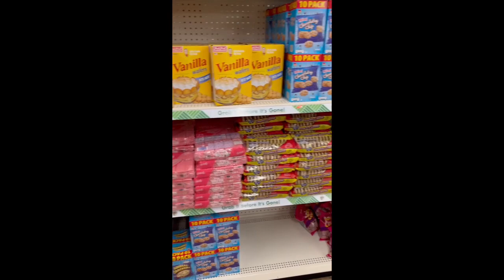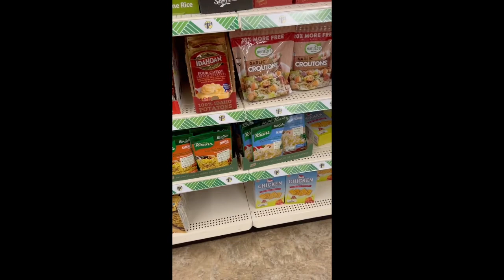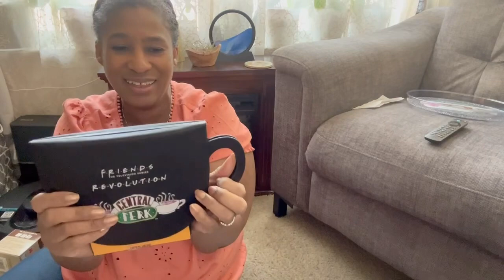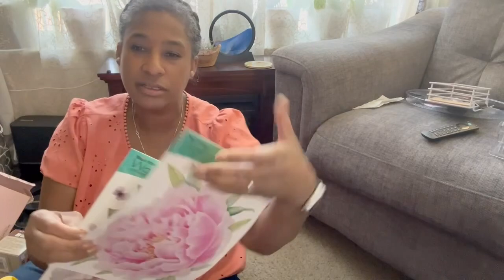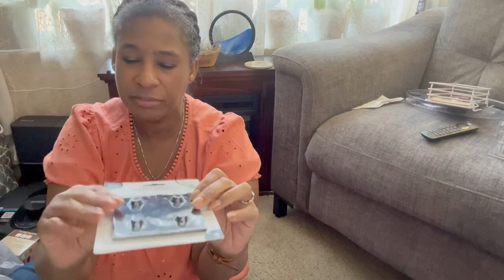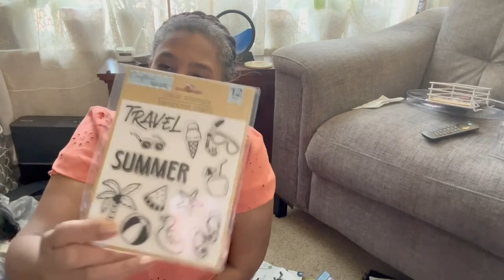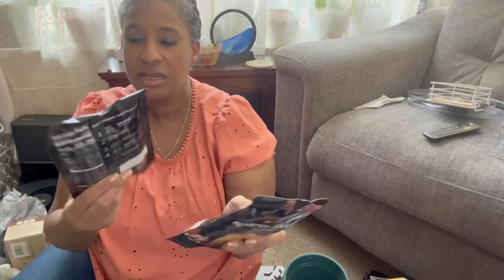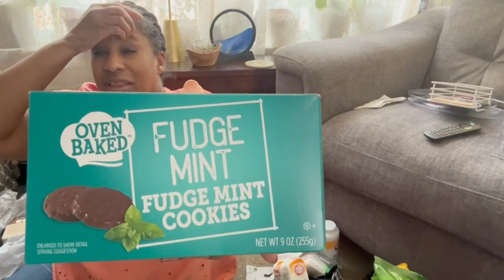Take a trip with me to the Dollar Tree🛒 A dual haul- Dollar Tree & TJMaxx 🛍️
An inside trip to the Dollar Tree🛒 Hauling Dollar Tree and TJMaxx 🛍️🛒🦋 Alll with some Brain Fog 🥴